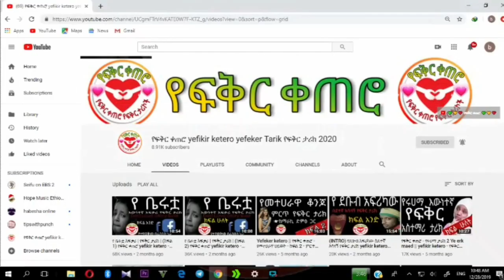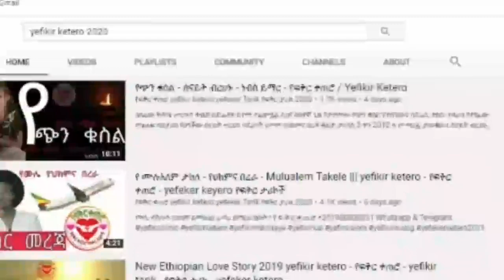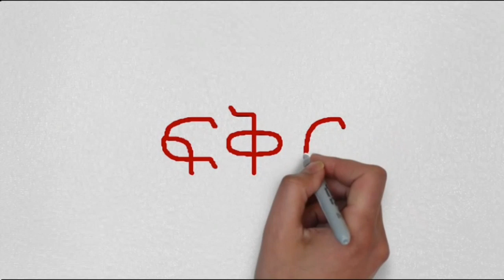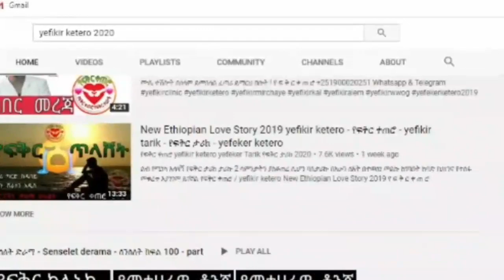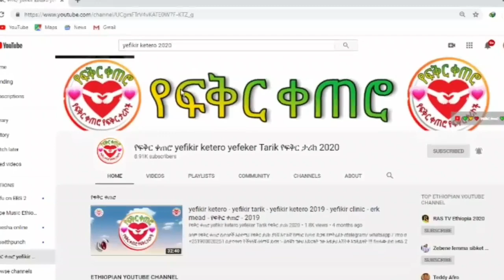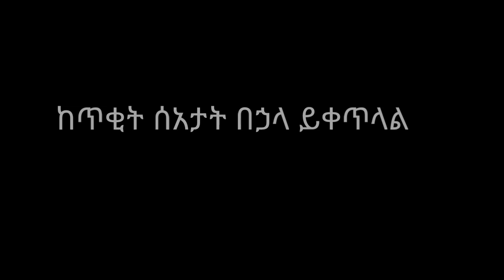New Ethiopian love Story 2020 • የፍቅር ቀጠሮ • yefikir tarik • new 2019 ❤️❤️❤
________ፍቅር ይስጠን____________

________ፍቅር ይስጠን____________